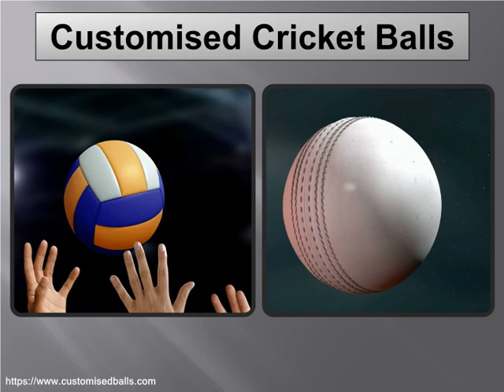We offer design & supply all your Customised Cricket Balls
- Customised Cricket Balls - Custom balls are a popular choice for cricket clubs, schools, universities, counties and leagues.